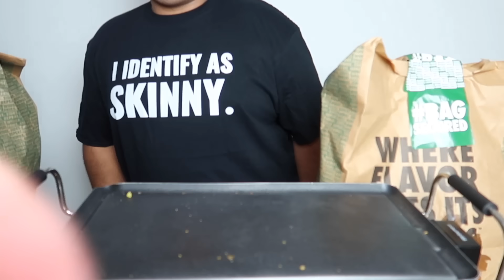Orlin's Mad... MUKBANG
Orlin is mad. He hits me. We're eating wingstop new thighs.